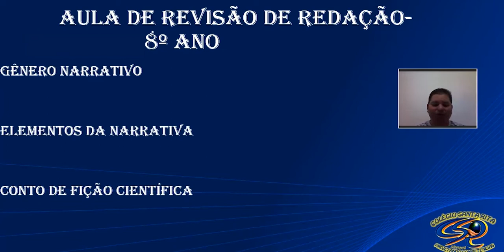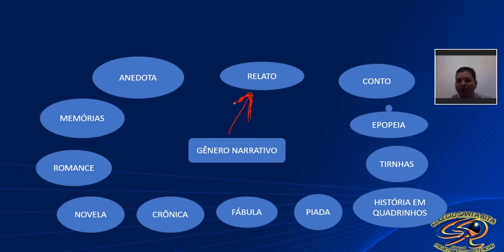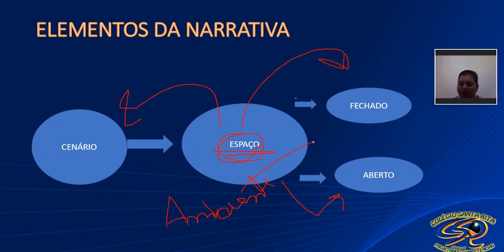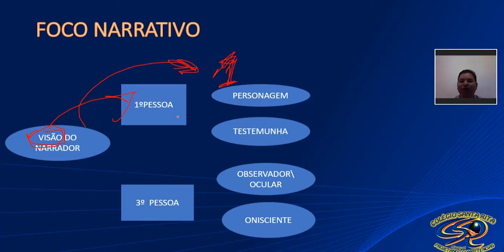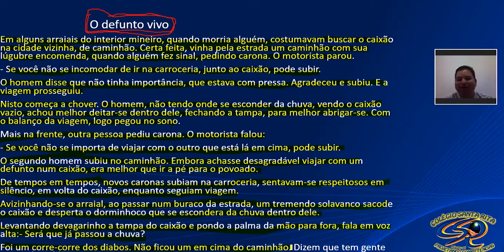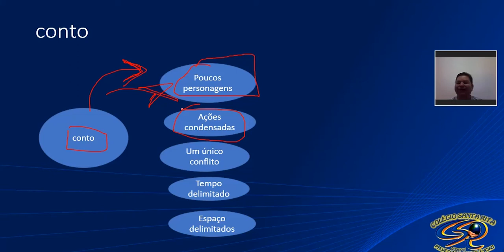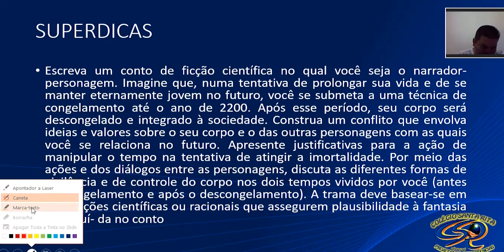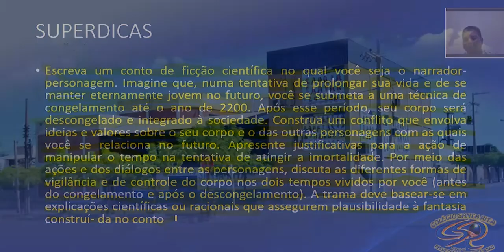8º ANO - 29-05 - REVISÃO DE REDAÇÃO